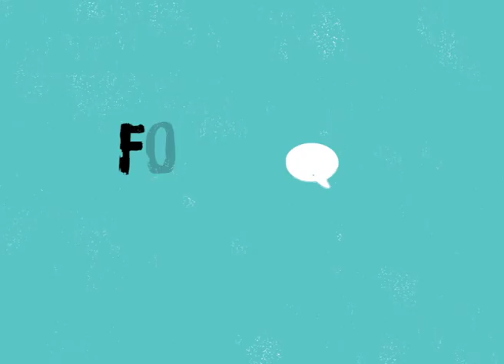UNICEF - Campaña Crianza sin violencia